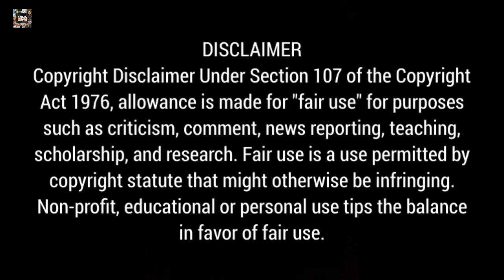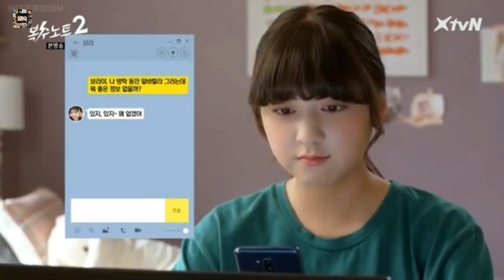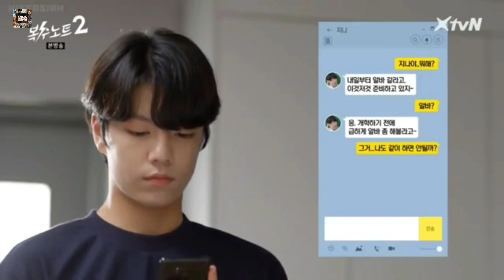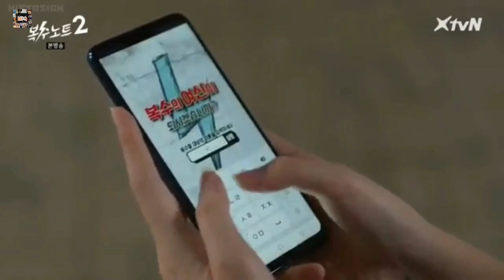Sweet Revenge 2 Episode 11 Story Explanation In Hindi | Korean Drama Story Explanation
In this video, I will give an hindi explanation of "Sweet Revenge 2 / Revenge Note 2" (Episode 11) which is a korean romance comedy drama.

Original Network :-

Sweet Revenge Synopsis :-
This web drama is a teen fantasy drama about a teenager who gets her hands on a note that enacts revenge on anyone whose name is written on it.

Hastags